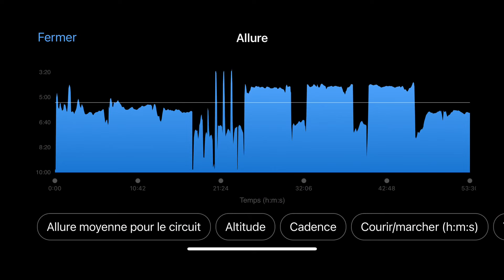Ma séance allégée au seuil en nocturne dans mon jardin 😂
3x6’ allure 1h nature +2’r